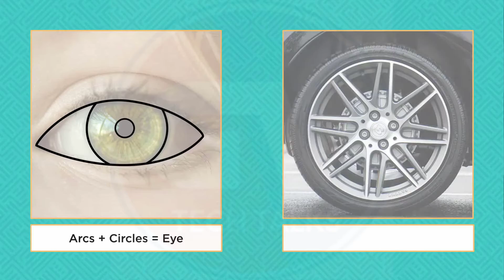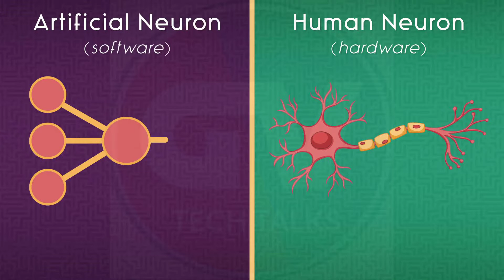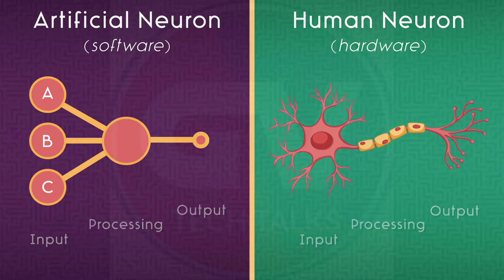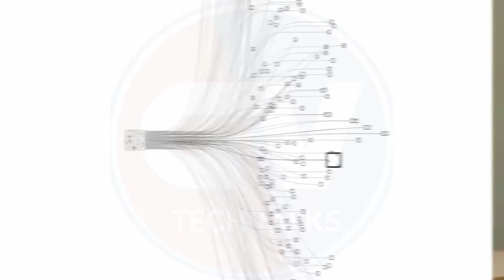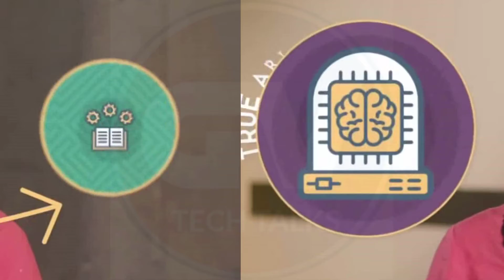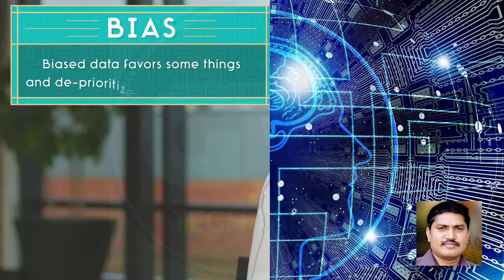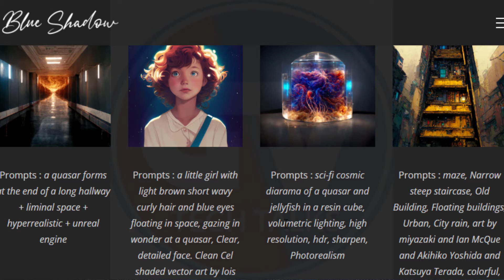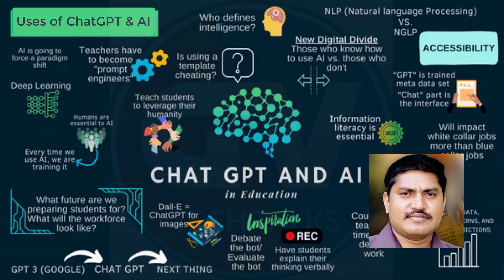Students and Teachers : Understand what is AI (Artificial Intelligence) & Machine Learning in Telugu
If you enjoyed this video, please consider supporting me on Buy Me

What is Artificial Intelligence & how AI Works
What is Machine Learning
How to Train AI

Some visuals taken from khan acedemy/ code.org for better explanation of the topic